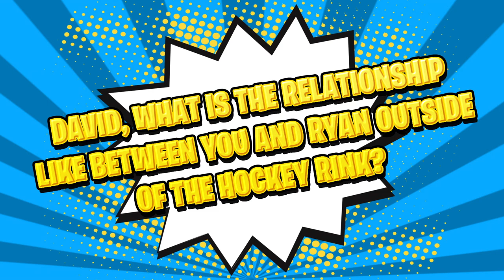Warsofsky Wednesdays | Episode 8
Chicago Wolves head coach Ryan Warsofsky & defenseman David Warsofsky shared a bedroom growing up in Marshfield, Massachusetts, which makes their relationship much different than the normal coach-player dynamic. WarsofskyWednesdays​​